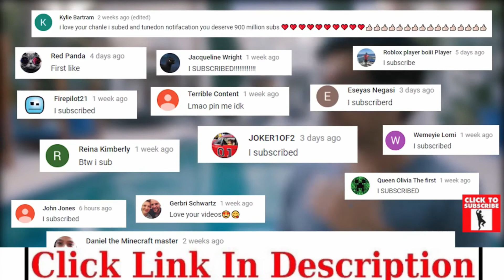Joker Bank Robbery Scene -The Dark Knight | heath ledger | Bank Heist 2022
Film Description:
When the menace known as the Joker wreaks havoc and chaos on the people of Gotham by organizing a Bank Robbery / Bank Heist, Batman must accept one of the greatest psychological and physical tests of his ability to fight injustice.

Suggested Bank Heist 2022
Suggested Joker Bank Robbery Scene
Suggested The Dark Knight
Suggested heath ledger
Suggest Joker Bank Robbery Scene -The Dark Knight | heath ledger | Bank Heist 2022

Writers: Jonathan Nolan (screenplay)
Christopher Nolan (screenplay)
David S. Goyer (story)

Cast:
Christian Bale (Bruce Wayne \ Batman)
Heath Ledger (Joker)
Aaron Eckhart (Harvey Dent \ Two-Face)
Michael Caine (Alfred)
Maggie Gyllenhaal (Rachel)
Gary Oldman (Gordon)
Morgan Freeman (Lucius Fox)
Monique Gabriela Curnen (Ramirez)
Cillian Murphy (Scarecrow)